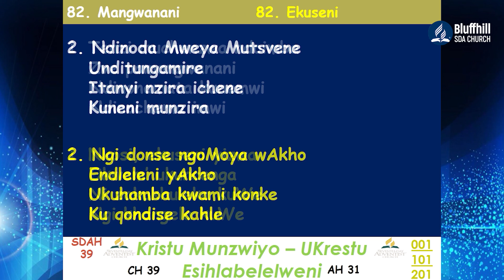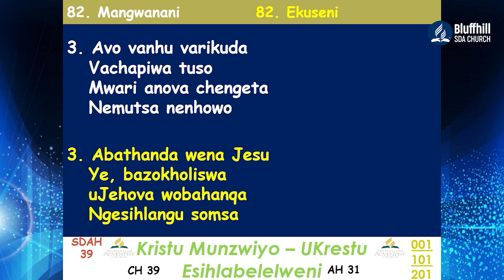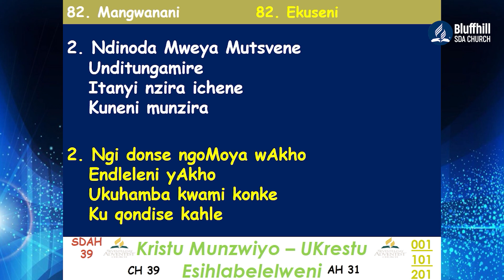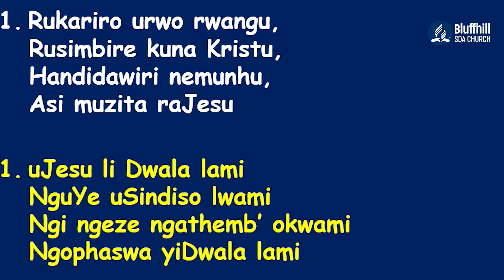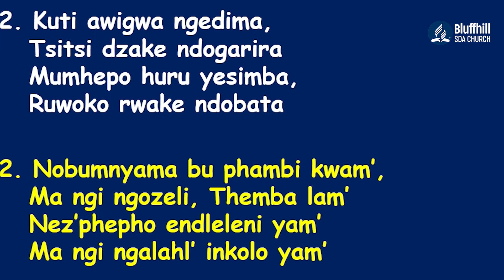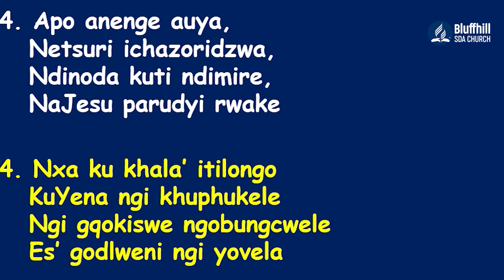Bluffhill SDA Church || Evangelist Marimanzi || Unogutswa nei? || 16 May 2023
Morning Online Worship Service
Stay Blessed